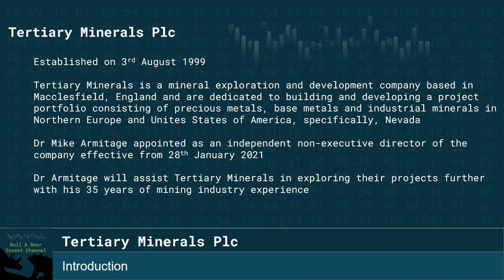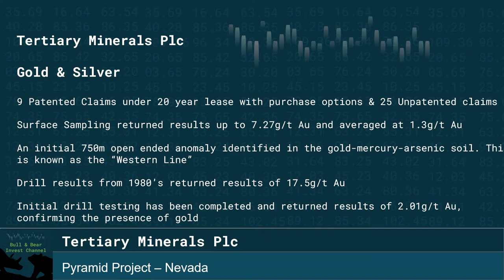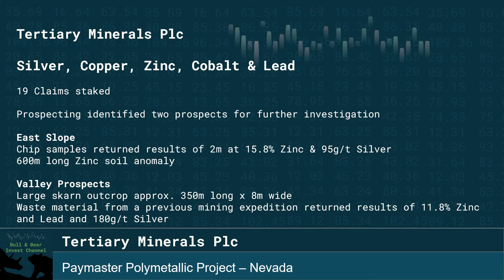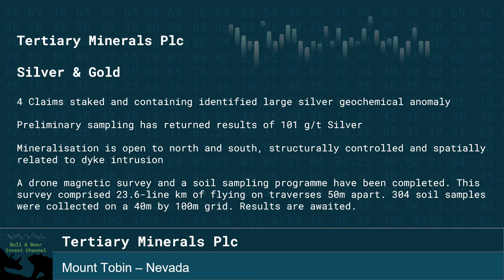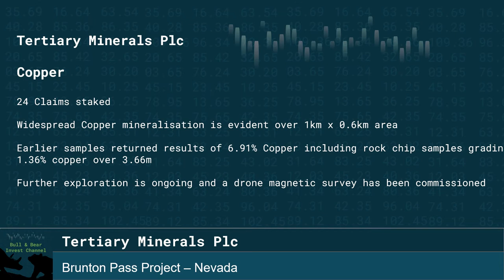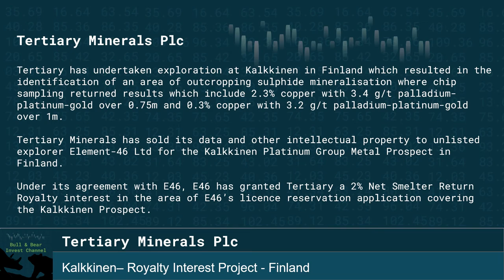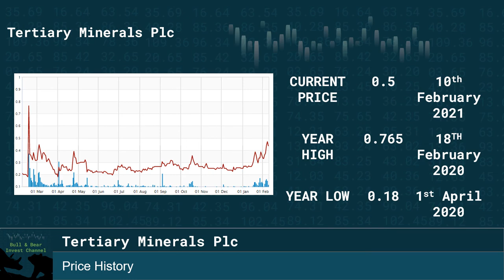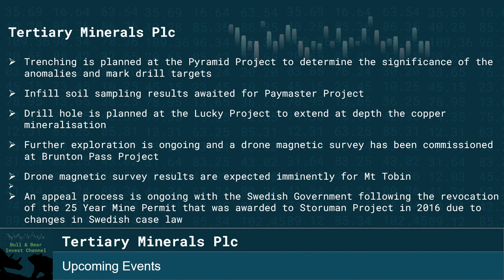Tertiary Minerals Plc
An insight into Tertiary Minerals Plc as the company is becoming talked about ever more frequently. There is a lot of action happening with more results in the pipeline. Some great potential!

The Bull & Bear Channel would like to remind all viewers that your Capital is at risk when you invest. The Bull and Bear Channel, and all persons thereof, are not liable for any losses incurred whilst investing. The content of this video is not considered financial advice and whilst the greatest care is taken to ensure the accuracy of the content, we cannot be held liable for any errors that resulted in a loss during investment. Always do your own research.